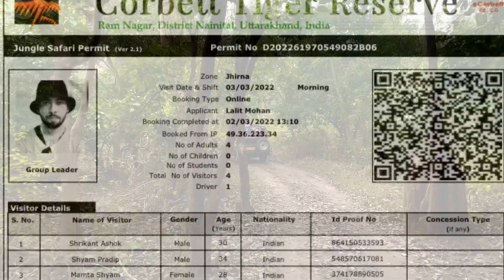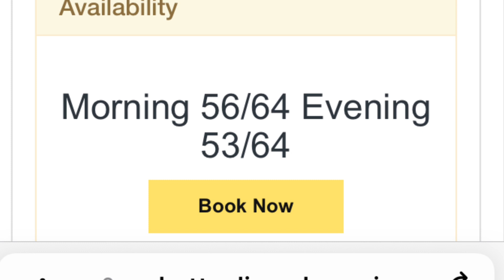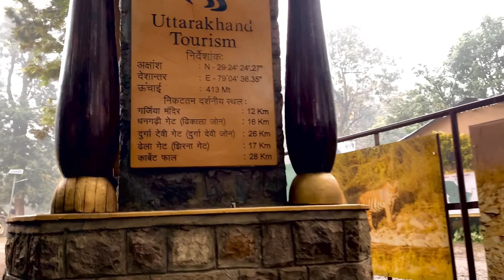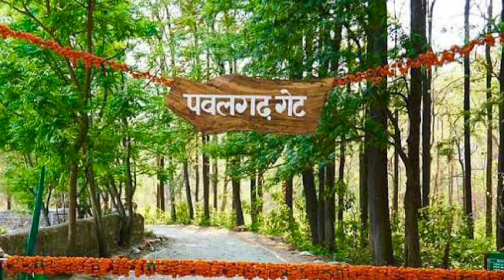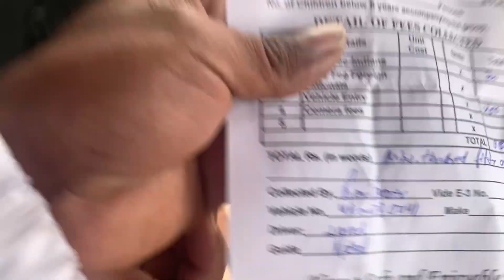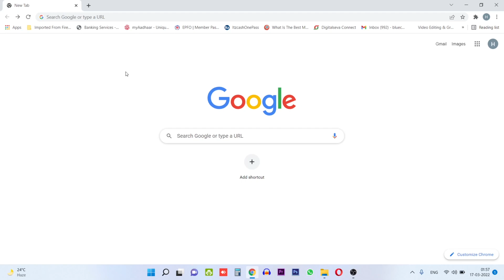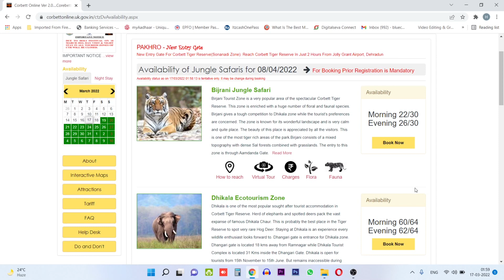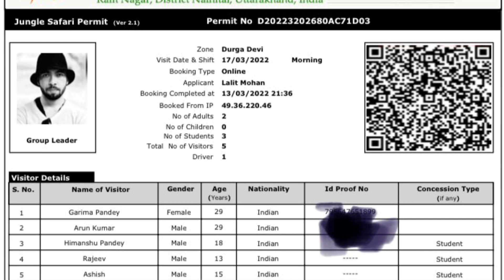Jim Corbett National Park | Corbett National Park Tour Guide | The Travel Blogger | 4K in English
All you need to know about the Jim Corbett National Park. Location, Best time, zones, stays, safaris, permit, sightseeing, and booking procedures.

Hi, welcome to my first travel blog, this is L M and I welcome you to my home. I have grown up at this amazing home of tigers, enriched with dense forests, flora, fauna, animals, and hundreds of species of birds and reptiles, which is known as Jim Corbett National Park and it's my Home.  As beautiful as it is in the depths, it is also scenic around it.

The Jim Corbett National Park which is also known as Corbett Tiger Reserve holds the world’s largest no of Tigers. It is spread over 1318 square kilometres and it’s been 86 years since its establishment as Hailey National Park in 1936.

Jim Corbett National Park is also referred to as Corbett Tiger Reserve and I’m sure that you have never seen a blog about Jim Corbett National Park like this one. Because it’s my home and I know everything you need to know about it before stepping into it.

I have watched many video blogs about my hometown and I felt that there is a lack of proper information or wrong information is being delivered to the travellers. The main reason for making this video is that you get the most useful, updated, and right information about this beautiful wildlife destination. I’ll give you the best ideas about how to reach, all about zones, where to stay, type of safaris, how to get permits, sightseeing around Corbett, and all about booking procedures that will work ahead of 2022.

Timestamps
0:00 Intro
03:18 Location of Corbett
05:08 All about tourism zones in Corbett
06:40 Corbett's Dhikala tourism zone and Dhikala forest rest houses
10:26 Corbett's Bijrani tourism zone and Bijrani forest rest houses
12:20 Corbett's Jhirna tourism zone and Jhirna forest rest house
12:56 Corbett's Dhela tourism zone and Dhela forest rest house
13:42 Durgadevi tourism zone of Corbett
14:22 Garjiya tourism zone of Corbett
14:55 Corbett Landscape/Sitabani tourism zone of Corbett
16:30 Enjoy Corbett jeep safari in Phato zone.
29:24 How to make online bookings for Corbett?
37:55 Outro

Explore all locations through the below links.
CORBETT CITY RAMNAGAR
07: Durga Devi/Domunda/Lohachaur Zone Entry from Durga
Lohachaur Tourism Zone,Corbett National Park,Durga Devi Gate.
09: Corbett City Kalagarh
10: Pakhro Zone Entry from Pakhro Gate
 Pakhro gate, Corbett tiger reserve
11: Sonanadi Zone Entry from Vatanvasa Gate
Vatanvasa

Credits:-
Video by: Lalit Mohan
Assistant video editor: Anil Asnora
Edited by: Himanshu Pandey
Bird videos by: Sunil Namjoshi